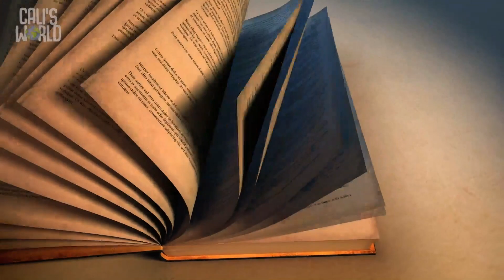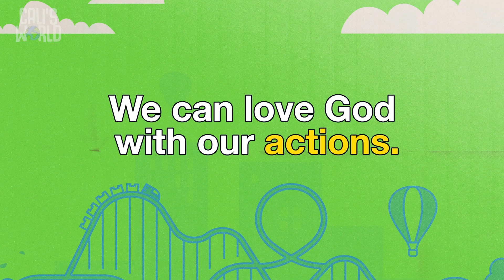January 7th - (PRESCHOOL) Measure Up, Episode 2